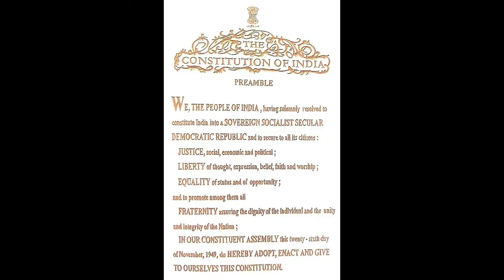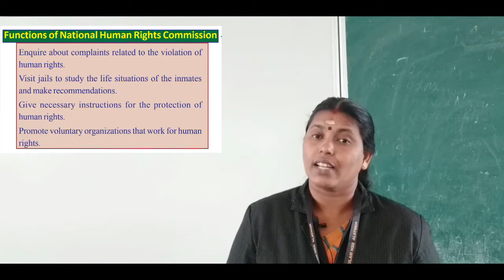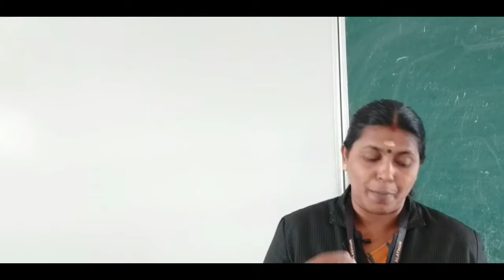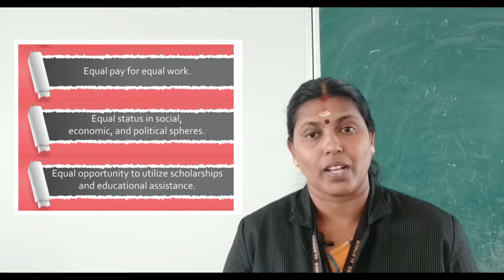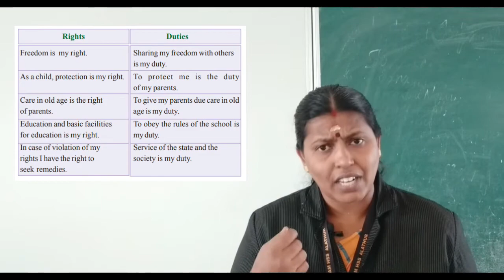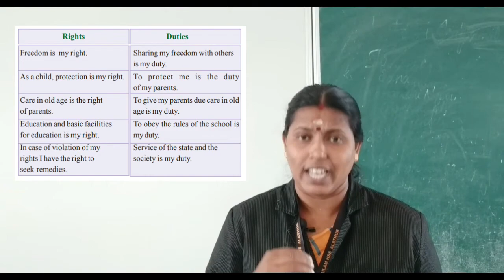Class 6 Social Science Chapter 10 - Democracy and Rights (Part 2)